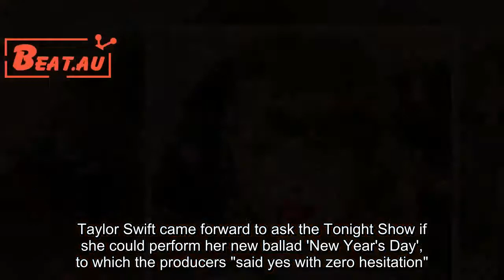Taylor Swift’s performance ot the 'Tonight Show' will break your heart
Last night, Taylor Swift took to the Tonight Show stage to perform her new track 'New Year's Day'. But this wasn't the in-your-face, new-badass Taylor type of performance we were expecting - in fact it was so touching the producers of the show said there wasn't a dry eye in the studio. Taylor Swift came forward to ask the Tonight Show if she could perform her new ballad 'New Year's Day', to which the producers "said yes with zero hesitation". Jimmy started off the night with a touching monologue about his mother, in which he recalled how she used to "squeeze my hand three times. 'I just knew we were in trouble."So when Taylor Swift took to the stage to sing the coincidental lyrics, "You squeeze my hand three times in the back of the taxi;" there was not one dry eye in the audience. Describing the emotional night on Twitter, one of the producer of the show, Mike DiCenzo, praised Taylor for her performance:"Whatever you think of Taylor, she did something beautiful for Jimmy and our show today, and we're forever grateful. "I could see Jimmy silhouetted at his desk dabbing his eyes with a tissue.We all lost it. It was a beautiful coincidence in a beautiful performance."Hold on to your memories, they will hold on to you," Taylor sang.